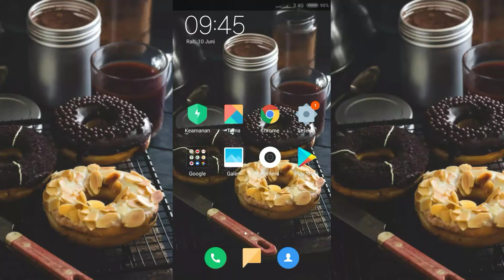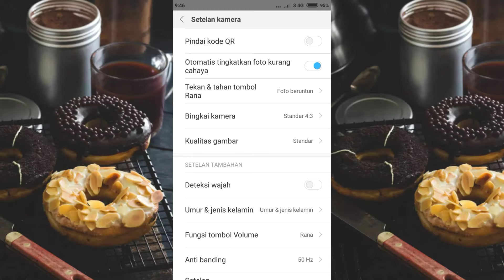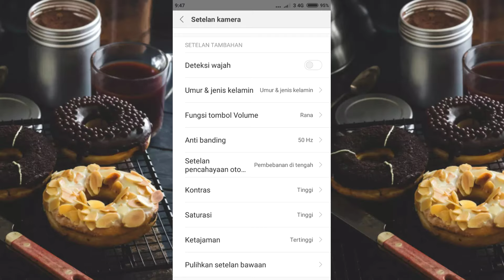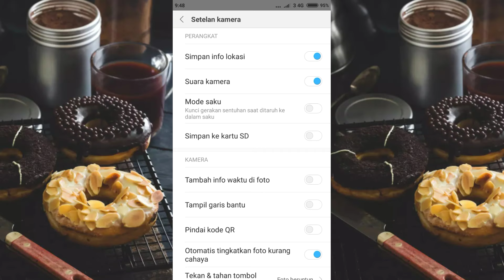Cara Mengubah Kualitas Kamera Xiaomi Hampir Setara iPhone | Tutorial Android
"SALAM DAP"